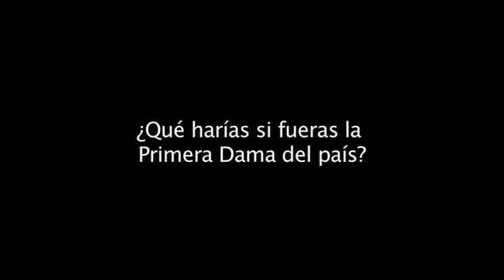Misses responden preguntas difíciles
Las aspirantes al Miss Venezuela 2012 contestaron las interrogantes más complicadas realizadas por usuarios de Últimas Noticias